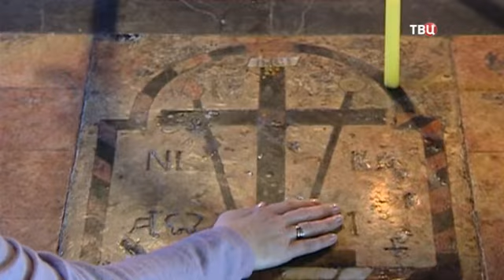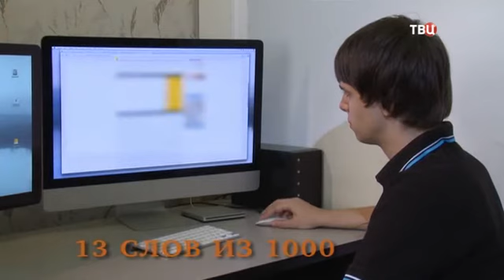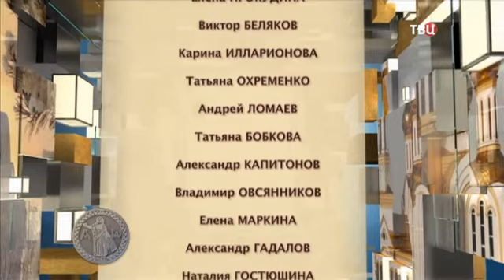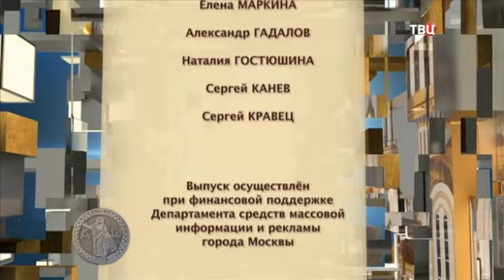Православная энциклопедия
Православная энциклопедия ТВЦ
"Православная энциклопедия" продолжает разговор о заповедях блаженства, произнесённых Христом в его Нагорной проповеди. Седьмая заповедь обещает: "Блаженны миротворцы, ибо они сынами Божиими нарекутся". Для нас слово "миротворец" означает человека, примиряющего враждующие стороны путём компромисса. А кто такой миротворец в евангельском контексте? Гость программы – протоиерей Феодор Бородин.